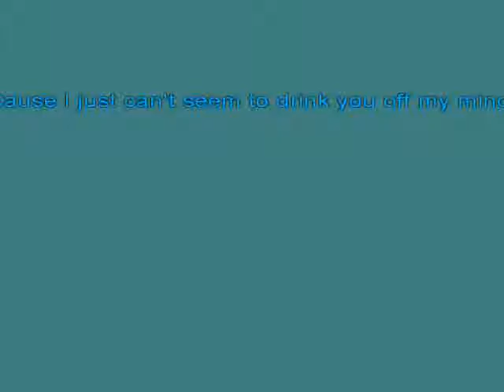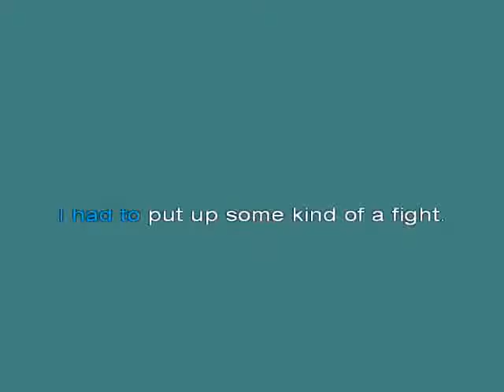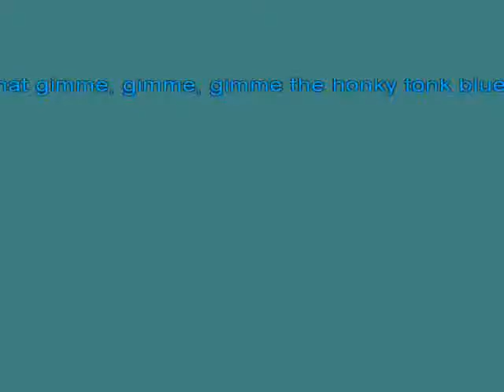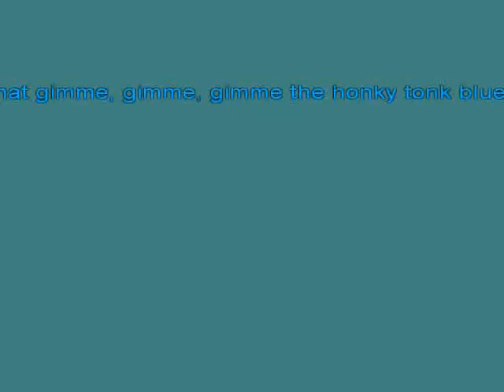Rolling Stones Honky Tonk Women [karaoke]